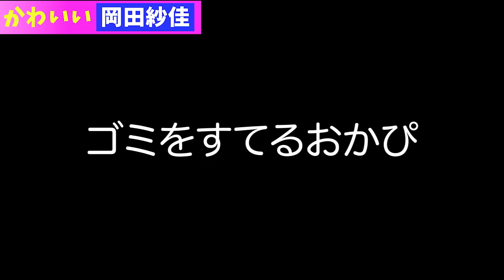カワイイ岡田紗佳４選part4【岡田紗佳の麻雀教室】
スタジオジブリ作品一覧　崖の上のポニョ（2008）

岡田紗佳（KADOKAWAサクラナイツ／日本プロ麻雀連盟）
この動画は「KADOKAWAサクラナイツ」切り抜きガイドラインに沿って公開をしています。